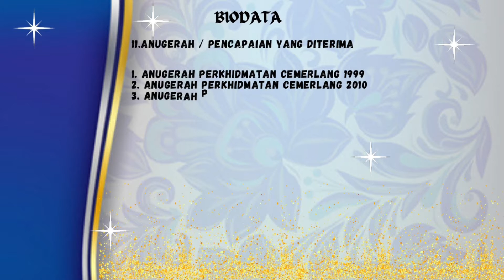Video Persaraan Tn Hj Amran bin Zakaria | Ketua Sektor Pendidikan khas JPN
Video ini dipersembahkan pada hari Persaraan Tn Hj Amran bin Zakaria yang berlangsung secara online di gmeet pada 5 Julai 2021..
Selamat bersara Tn Hj Amran bin Zakaria
Semoga Persaraan tuan akan menjadi hari-hari yang berbahagia selalu...

Terima kasih atas jasa dan pengorbanan masa dan waktu tn hj selama berada dalam sektor pendidikan khas...